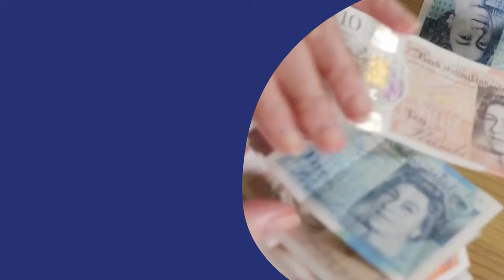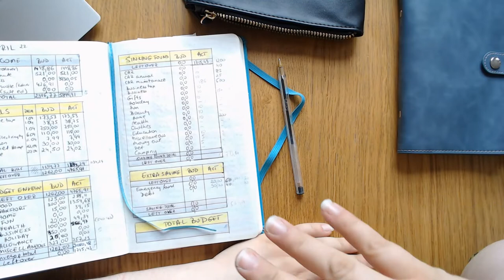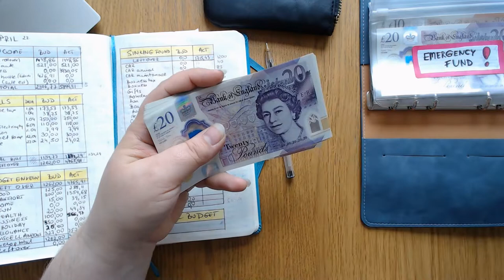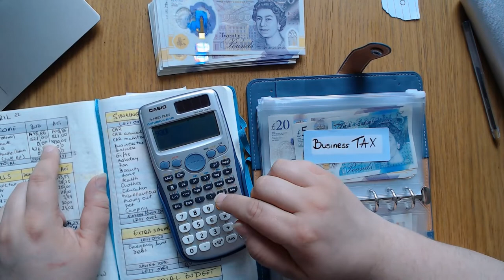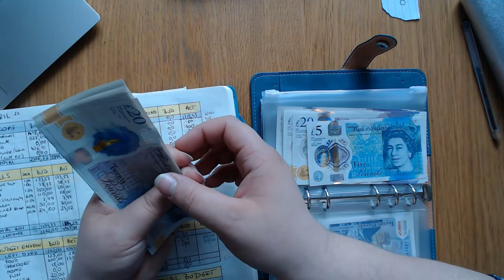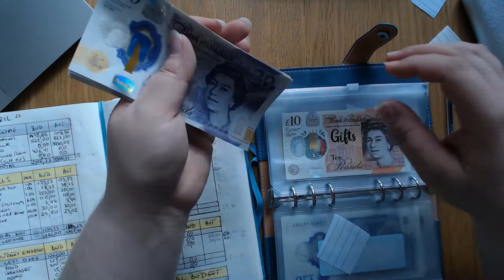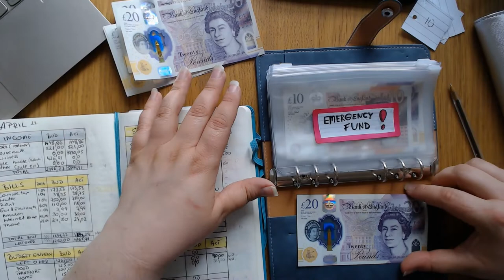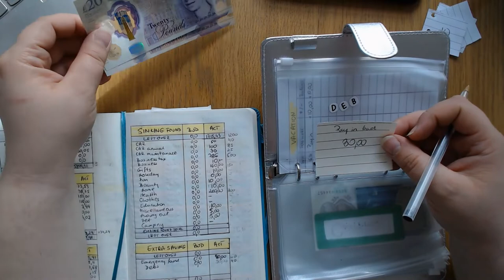1200 £ cash stuffing | Cash Stuffing UK | Sinking found UK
Today a very exciting film about saving. So after April's budget turmoil, I was left with £ 1,700. Today I only put 1,200 in my savings, but that's more than I ever expected.Hope you have good day :)

About me: In January I started to budget according to the USA Budget Mum Method and I started to find places where I can save and save money. I am currently 30 years old and live in a shared flat in the city center. I earn money by carrying out a production contract and fulfilling my dream of helping others as a life coach.

Sorry for all background sounds. An apartment in the very center of the city has its charms and disadvantages.
MY BUDGETING SET UP:
Blue light A6 Binder
Jeans Blue Sinking Found Binder
Silver Sinking Found Binder - Home Bargains
Extra A6 Size 6 Holes Binder Pockets -

MY RECORDING SET UP:
Camera - Logitech C920 HD Pro Webcam
Microphone - Boya BY-M1 Clip-On Microphone

TAGS